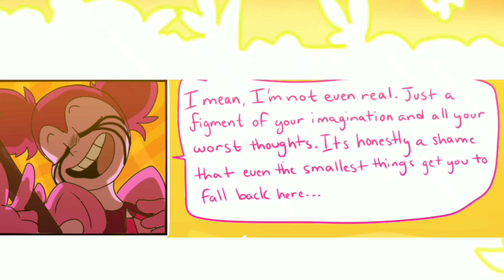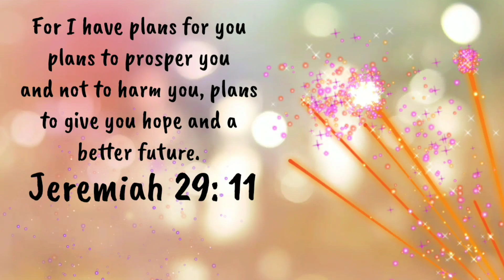Disarmed-AU || Steven Universe A New Chapter A Harsh Awakening || GUESS WHO'S BACK!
I enjoyed making this video,
The creator of this AU is none other than

Please support their works! They are so cool and creative!